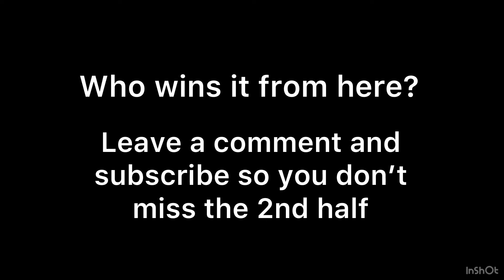22 Matt Rowell’s Vs 22 Mason Cox’s (Part 1) | AFL Evolution 2